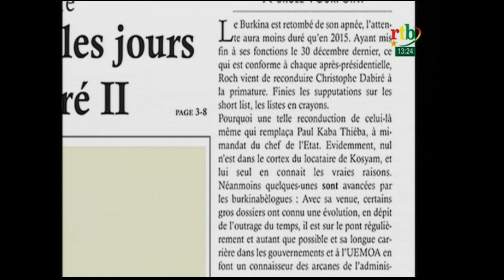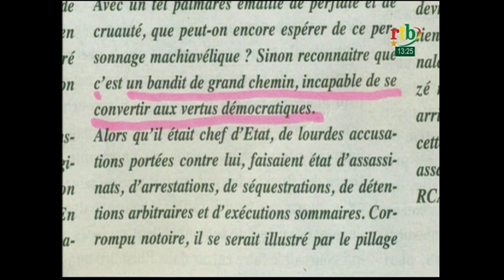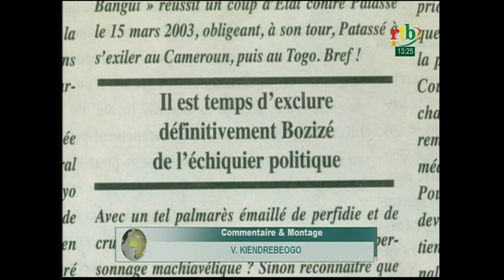RTB - Revue de presse du 06 janvier 2021